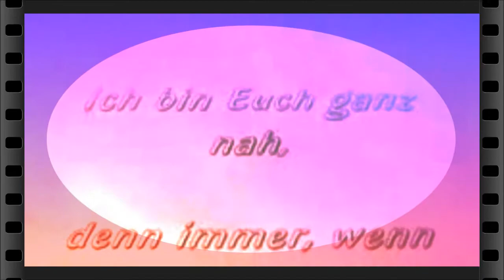Fantasy in my Soul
FF7-VideoMix from Me